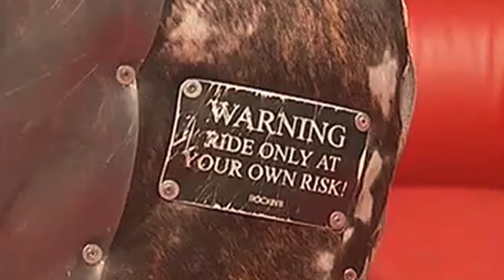Jordan Mason Sports Reel